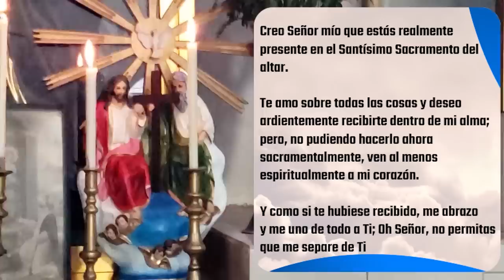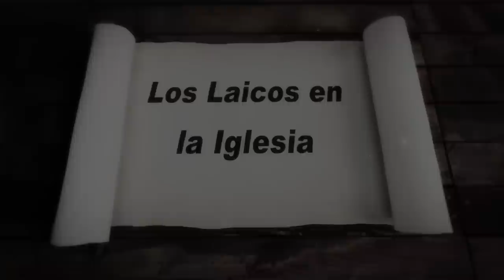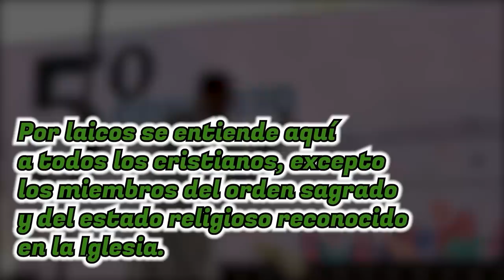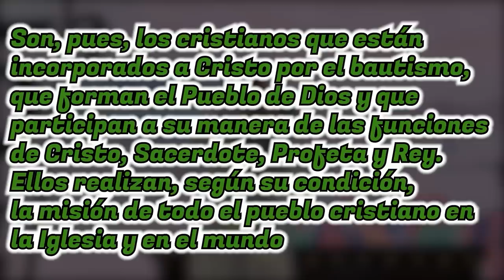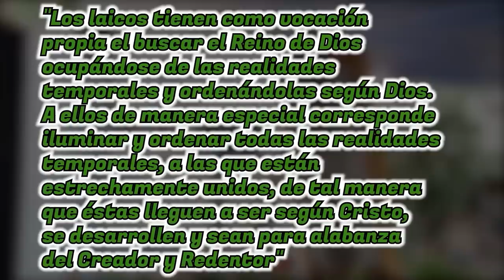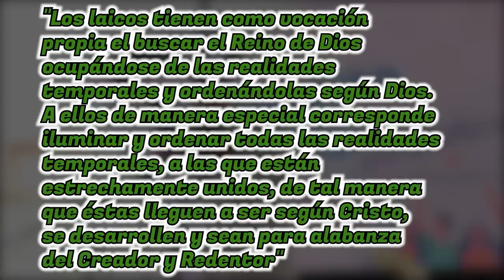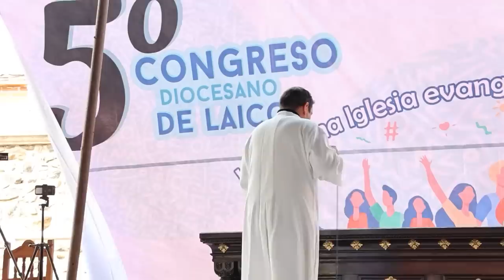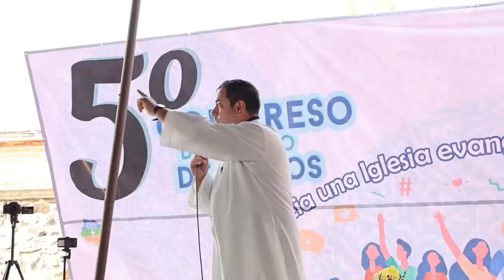✅ MISA DE HOY miércoles 01 de Marzo 2023 - Padre Arturo Cornejo